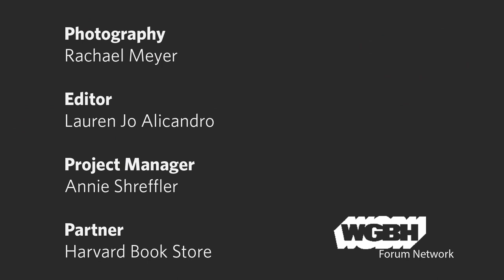Kim McLarin: Womanish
Author Kim McLarin explores identity in the modern day in her latest work Womanish.

Born in 1964 and growing up as the first generation post the Civil Rights Movement, McLarin's collection of essays explores topics ranging from Divorce to the Obamas as she defines in rolls that make her American. McLarin's wit and power over her words brings her essays to life as she shares with the reader her life in the "Brown vs. Board" generation of Generation X.

In thirteen essays, McLarin forms of a crossroad of her many identities in society as a black middle-aged woman.